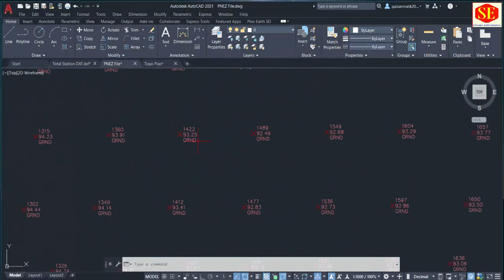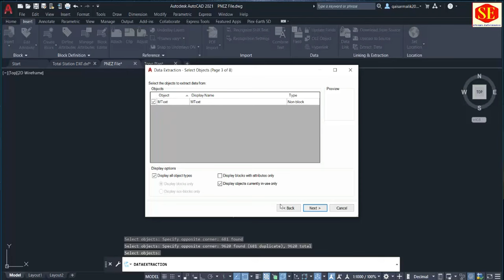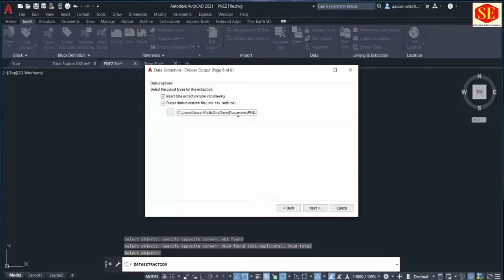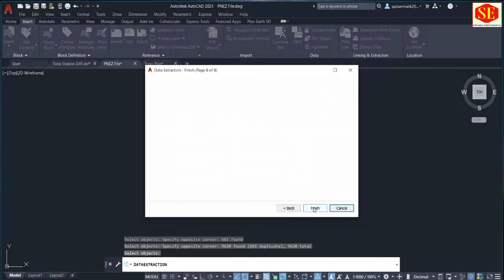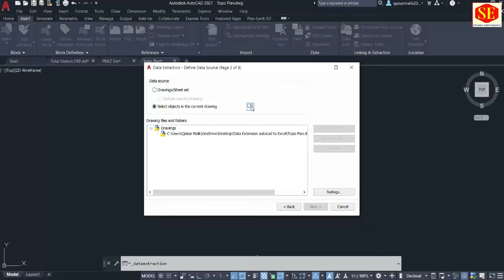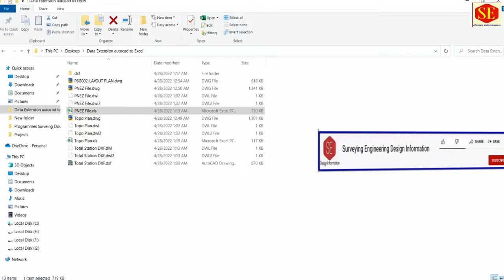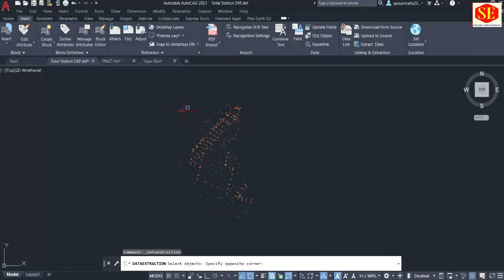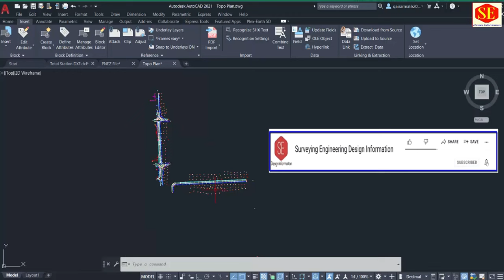Data Extraction AutoCAD To Excel. Survey DXF File & Topo Points Without any Lisp Command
This Video about Total Stations Topo DXF Drawing & Topo Points Data  Export Autocad to Excel without any software & Lisp in Autocad. Simple Way of Autocad Data Transfer into Excel.